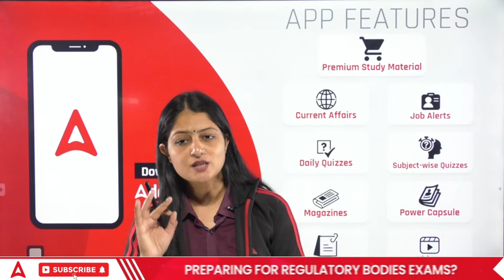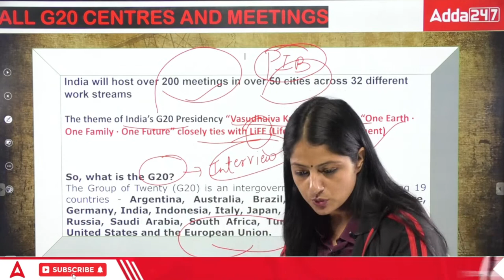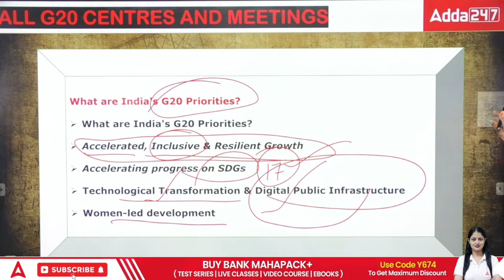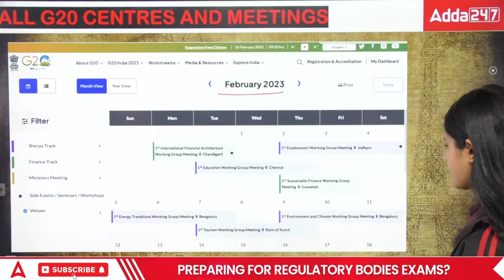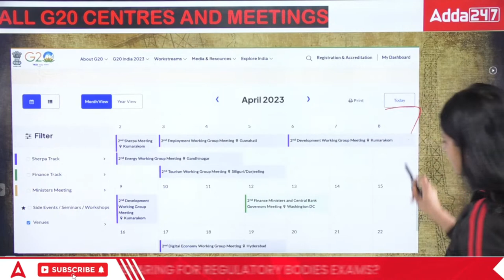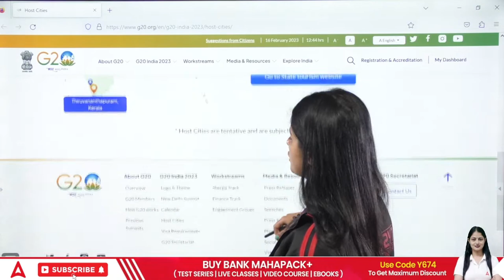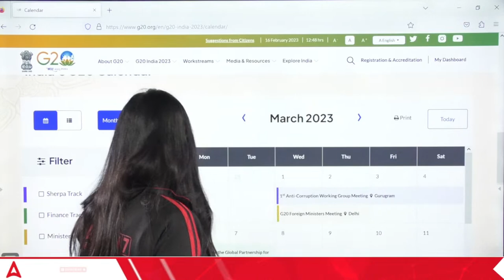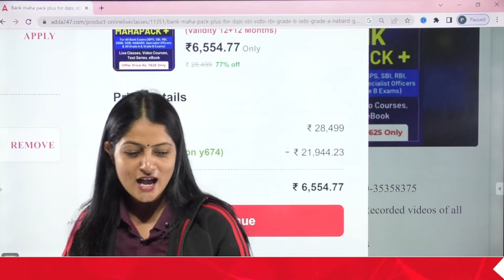ALL G20 CENTRES AND MEETINGS IN ONE VIDEO | BY PINKY YADAV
👉RBI Grade B-2023 Target Batch